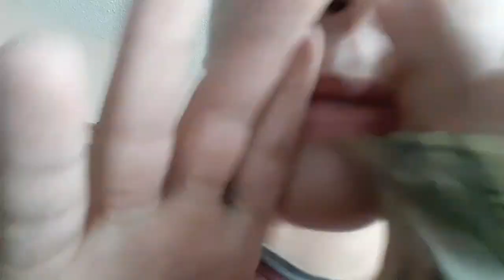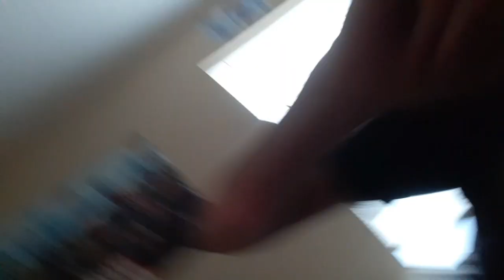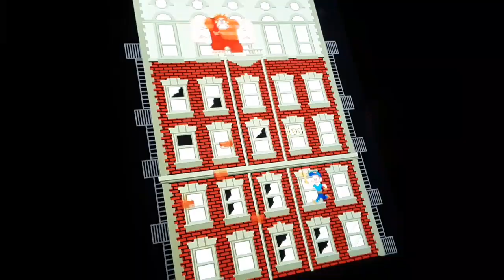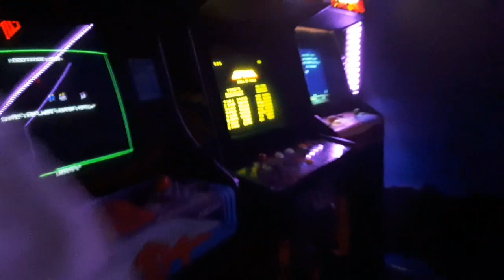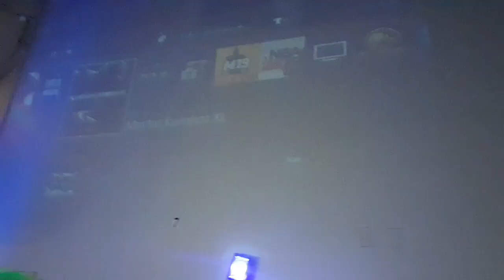Arcade | ft radio label gaming (vlog 14)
I do not claim ownership over any music in this video
Dancing in the moonlight - king harvest

If you enjoy this video please show some support by liking but only if you want to